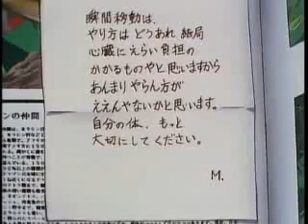Please Save My Earth Part 14 of 18 (English)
SailorAmberlight Note: I was always confused as to the meeting between Jinpachi and Haru at the cafe. Why was Jinpatchi angry with Haru about the break up engagement between Alice and Rin? Then I understood the Manga version. On the moon, Shukiado asked Mokuren to marry him and she refused. Mokuren became engaged to Shion after he raped her in an attempt to rid her of her powers. In this new light this scene makes sense, Jinpatchi thought Haru (told by Rin to play Shion) was up to his old tricks again and trying to hurt Alice (aka Mokuren) and ruining her chances of happiness if she were to become engaged to Shukido (disguised as Rin).